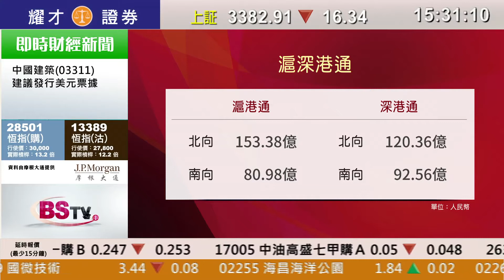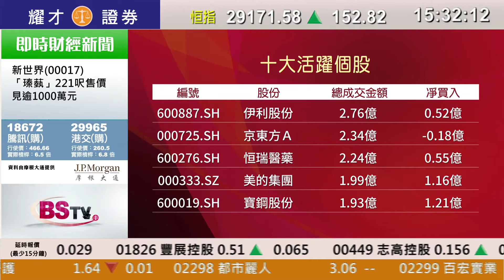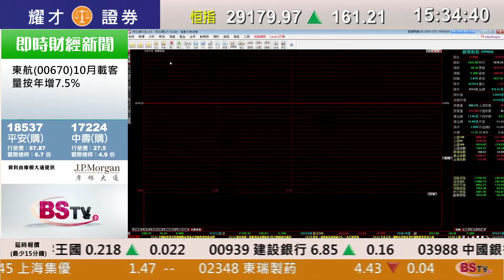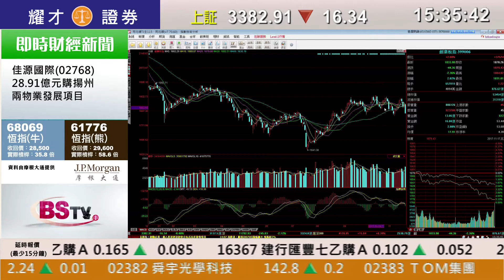耀才財經台 A股全日通 鄭銳敏 黃澤航－17/11/2017 A股全日通